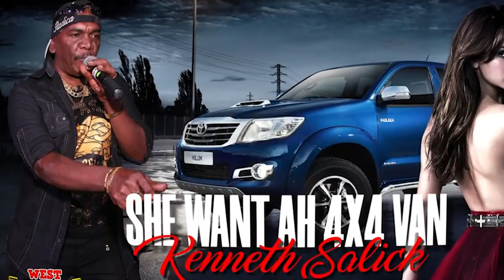Live for Local - Kenneth Salick 4 x4 Van Prospects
Twelve years ago, the life of a single father of eight dramatically changed and brought with it a whirlwind of success...Despite the challenges personal sacrifices prevailed. Fast forward to the present, Chutney Soca Monarch Semi Finalist Kenneth Salick is reminiscing on his past while positioning himself for a new crown. Cherrylene Lewis tells us more in tonight's Live for Local Segment